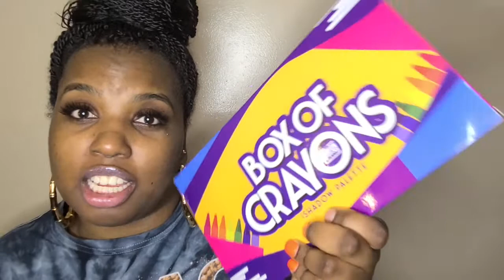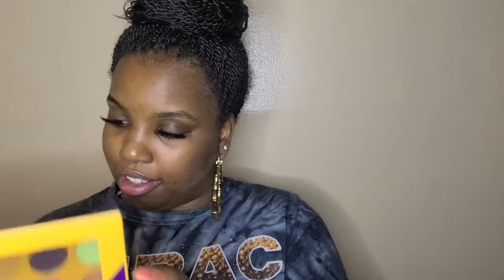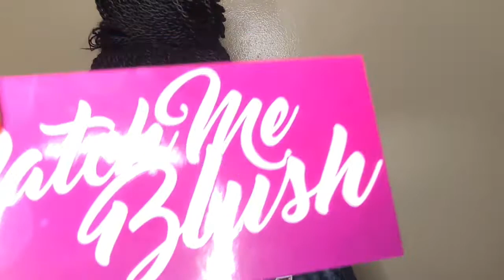Makeup Unboxing | Beauty Bakerie💄🖌and The Crayon Case 🖍👝💄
-PRODUCTS  | Beauty Bakerie & The Crayon Case

Hope you enjoyed watching my video!!! Be Blessed!